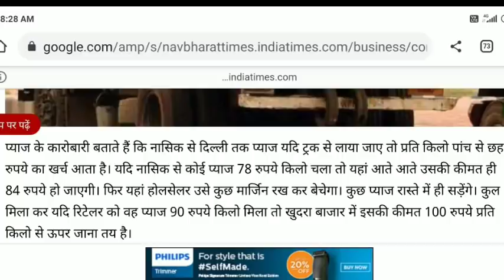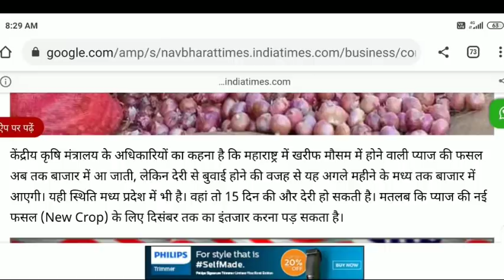nashik mandi bhav 8 number |nashik onion price today | nashik mandi pyaj bhav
hiii

dost